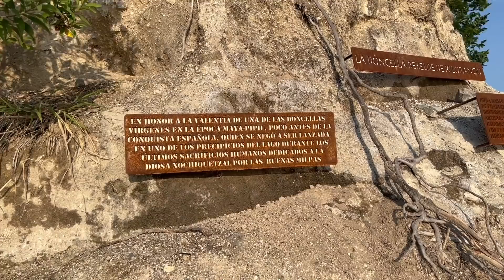NOS FUIMOS A LA ISLA DE LOS PATOS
Gente gracias por su apoyo.
apoyemos a maury en su canal..

SI QUIERES APOYAR ESTE CANAL PARA PODER SEGUIR SUBIENDO CONTENIDO TE DEJO MI .